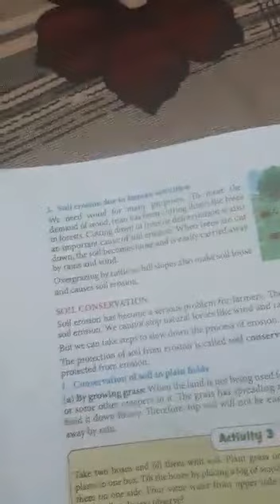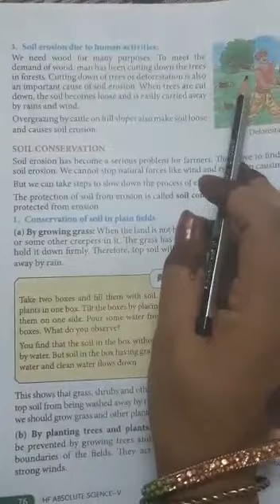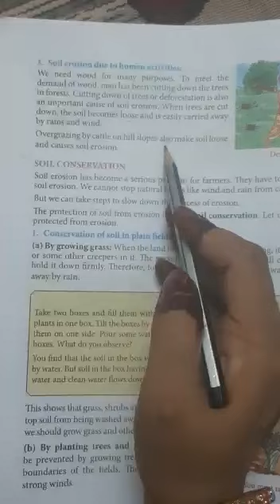Class 5th, science, ch 8, Soil and its conservation, part 2